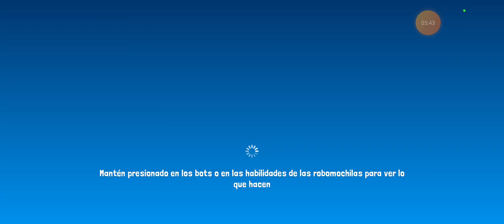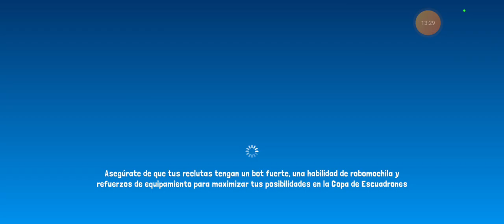La Revancha con Reginald y Datos de la Pezca | Bot World Adventure